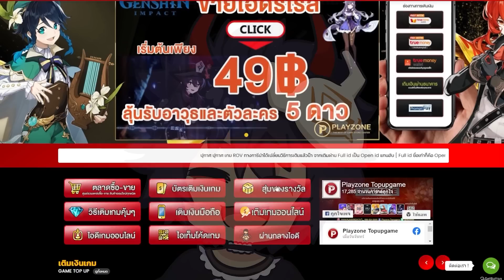Genshin Impact ✦ Xingqiu กับ Yelan ใครเก่งกว่า?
เติมผ่านเว็บง่ายดายรวดเร็ว